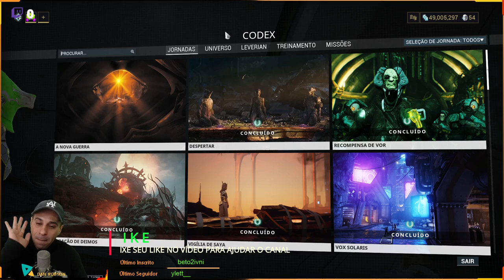Qual os seus Warframes Preferidos ? Fiz uma lista dos 5 melhores que gosto de jogar dentro do jogo !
Deixe a sua lista no comentários dos 5 melhores warframes para usar nas missões diversas dentro do Warframe !

APOIO O CANAL COM BITCOINS
1NnJntUvmMAvB4BFjpM2vf1ESCycHJmdAR